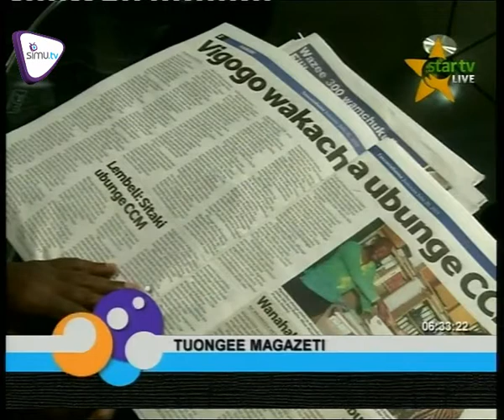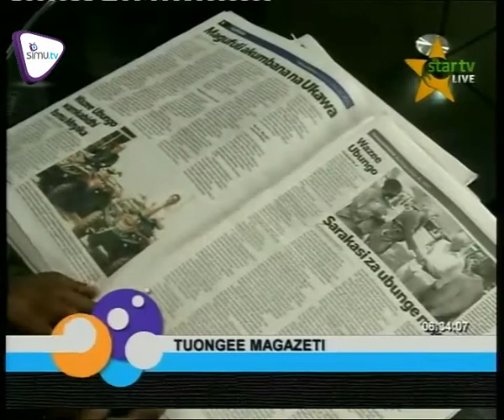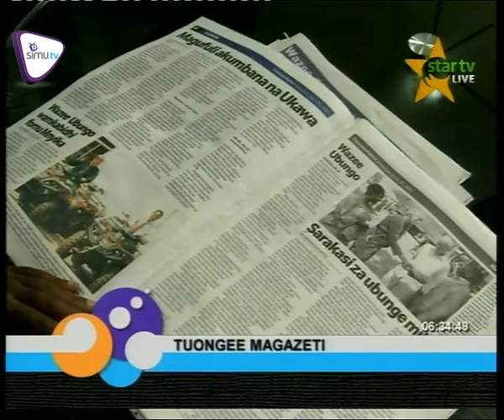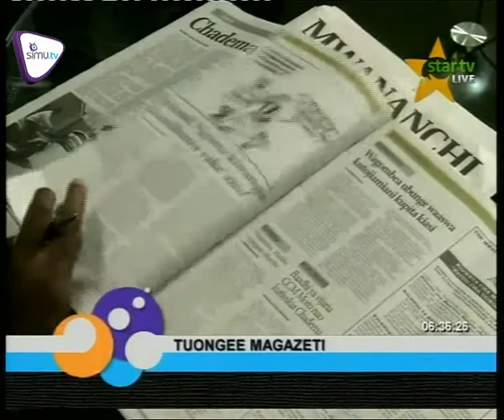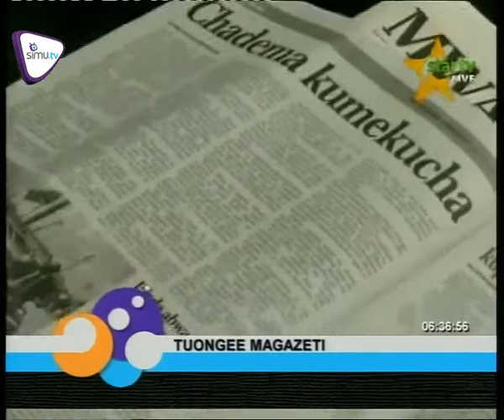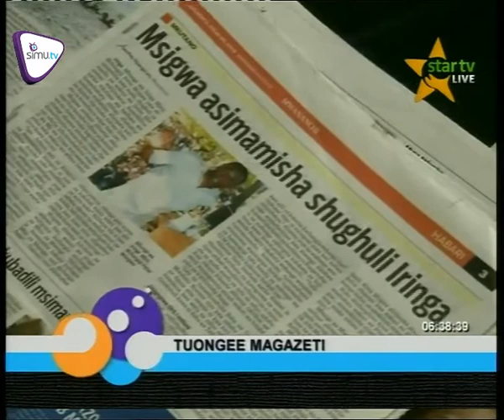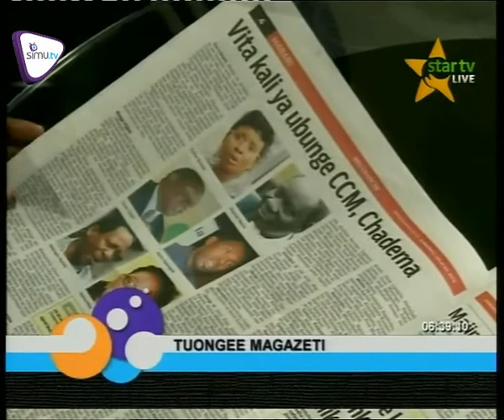MAGAZETI JULY 20, 2015| STAR TV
Bulaya aitosa CCM, afuata nyao za Lembeli. Ni habari iliyopewa kipaumbele katika kurasa za magazeti ya leo Jumatatu July 20;